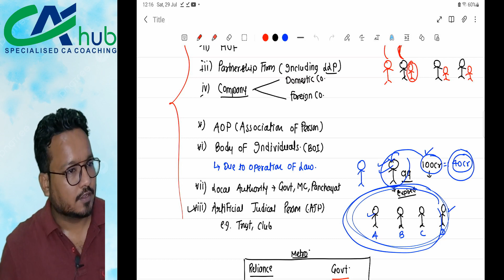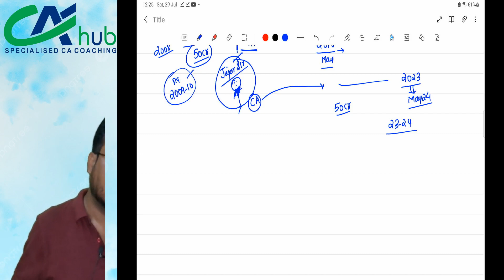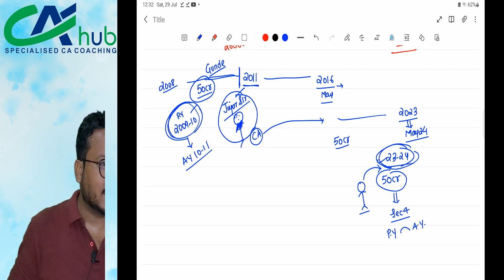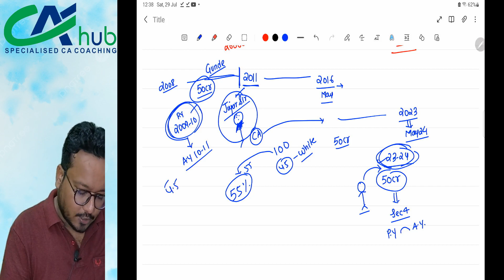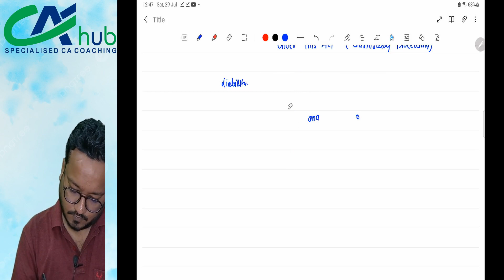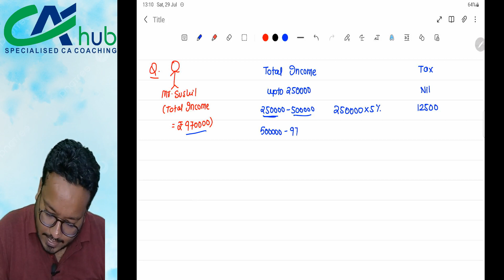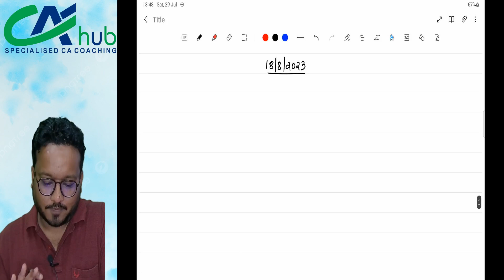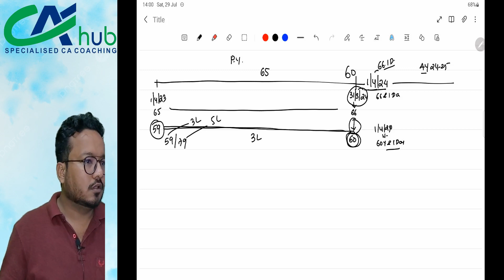CA-INTER MAY 24 || NEW SYLLABUS || DIRECT TAX || BY-CA DARSHAN OZA || BASIC OF INCOME TAX || PART 5